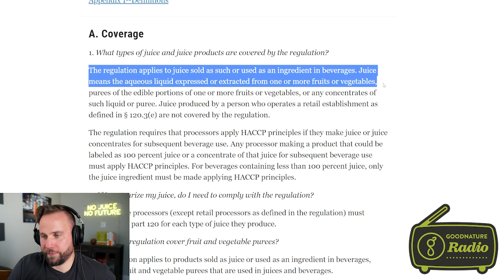The Importance of a Good Juicing Brand | Goodnature Radio 17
In Episode 17 of Goodnature radio, the team takes some questions from our audience on HACCP and discusses the details of how to understand the rules regarding transporting and bottling.
Olivia announces her new Goodnature event she's planning for this spring.
The Goodnature brothers discuss the new Goodnature mission statement and why it's important to have a good brand.
We also talk about a general decline in juice sales since the pandemic and how to handle it.

If you would like to send us a comment or question by leaving us a voice message to play on the air head over to Goodnature.com/radio. That’s also where you can request a free consultation with our juicing experts, and download valuable resources.